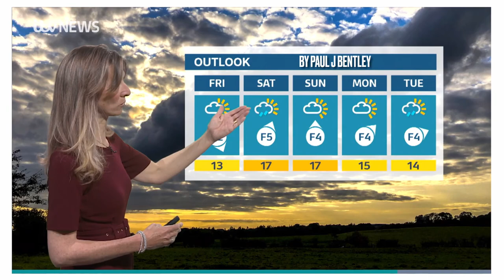ITV Channel TV Weather - Over dramatic music to match news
With Sophia Bird